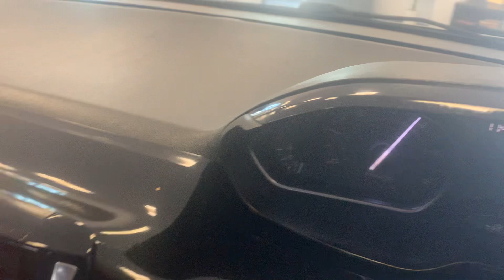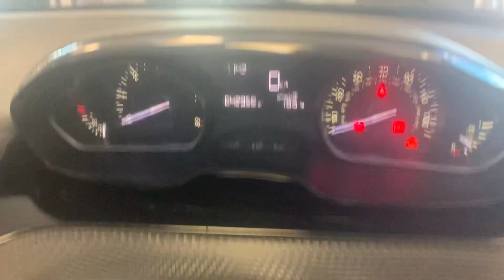3 June 2023